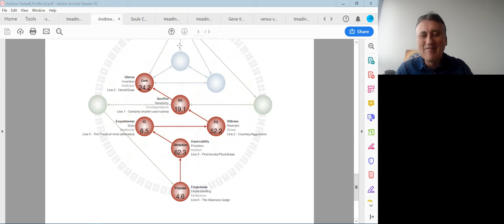Contemplation & Invitation to the Venus Sequence Retreat in Bulgaria.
Andrew Kenneth Fretwell has over 15 Years of experience with the Gene Keys and is considered by many as an innovator in making these esoteric teachings simple grounded and accesable in daily life.